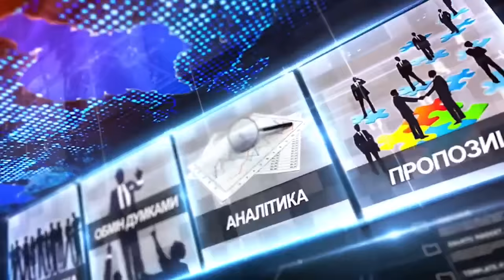Захист України і влада, мобілізація і настрої на фронті — ТЯГНИБОК про головне / Легіон Свободи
Олег Тягнибок, майор Збройних сил України, заступник командира батальйону 128-ї окремої бригади територіальної оборони ЗСУ:
00:00 Тягнибок в етері "Галичина ТБ"
01:30 Стан здоров'я Гордія Тягнибока
03:30 Де був Тягнибок після 24 лютого
06:30 Де нині служить Тягнибок
08:35 Які настрої у війську
11:45 Оцінка нового закону про мобілізацію
16:00 Бронювання від мобілізацію
19:00 Складність мобілізації: у чому причина
21:30 Про права і обов'язки
24:30 Про владу і захист України
27:00 Є одна запорука нашої перемоги
28:15 Про допомогу Заходу
29:00 Подяка за допомогу Прикарпатцям

❗❗❗ Товариство, підтримайте збір на евакуаційну платформу для бойових медиків нашого 231 окремого батальйону ЗСУ 👇👇👇
💳 Номер картки банки
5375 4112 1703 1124